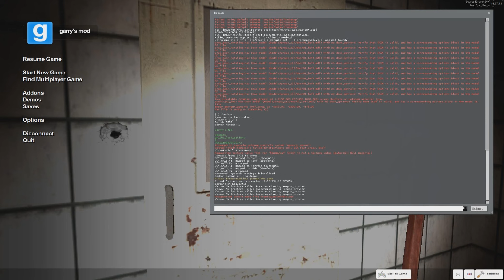Хоррор Гаррис Мод #1 [Horror Garry's Mod]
Продолжаем с Настюхой шпилить в Хорроры в Garrys Mod!